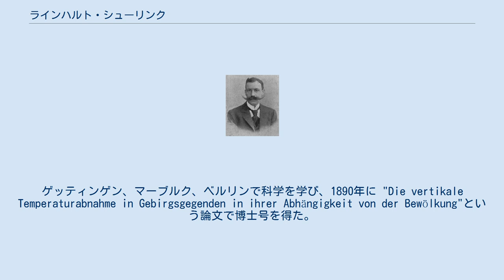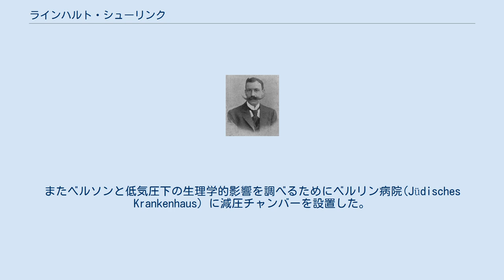ラインハルト・シューリンク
Reinhard Süring ラインハルト・シューリンク（Reinhard Süring、1866年5月15日 - 1950年12月29日）はドイツの気象学者である。
気球による高空の観測を行った。
 ハンブルクに生まれた。
ゲッティンゲン、マーブルク、ベルリンで科学を学び、1890年に "Die vertikale Temperaturabnahme in Gebirgsgegenden in ihrer Abhängigkeit von der Bewölkung"という論文で博士号を得た。
1892年から、ポツダムの気象・地磁気観測所 (Meteorologisch-Magnetischen Observatoriums)で働き、1901年から、プロシア気象協会のGewitterabteilung des Preußischen Meteorologischen Institutsで働き、1909年に気象・地磁気観測所の気象部門のヘッドを務め、アドルフ・シュミットの後をついで、気象・地磁気観測所の所長となった。
 1893年から1921年の間、シューリンクは高空の気球実験に参加した。
これらの実験は、生理学者のヘルマン・フォン・シュレーター(Hermann von Schrötter)やネーサン・ツンツ(Nathan Zuntz)や気象学者のアルトゥル・ベルソン(Arthur Berson)らが参加した。
1901年7月31日、シューリングとベルソンは、開放式のゴンドラの気球で高度10,800 mに達した。
この飛行によって得られた科学データは翌年、リヒャルト・アスマンらの研究によって成層圏の発見を導いた。
またベルソンと低気圧下の生理学的影響を調べるためにベルリン病院(Jüdisches Krankenhaus) に減圧チャンバーを設置した。
 シューリンクはユリウス・フォン・ハンと気象学の教科書、Lehrbuch der Meteorologieを著し、これは何世代かの学生に使われた。